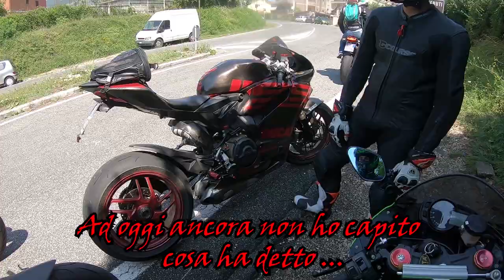#1 Motovlog Orvinio: Occhio alle pecore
Già caricato tempo fa,non so come era sparito dai radar. Vi ripropongo il mio secondo video nonchè primo motovlog.

Il percorso fatto è il seguente:

Roma-Orvinio-Poggio Moiano-Roma

Questo giro è molto divertente,unisce il misto stretto a un pezzo bello veloce. Permette ai più esperti di divertirsi e ai neofiti di imparare. Occhio solo alla strada spesso sporca,soprattutto nel pezzo che va da Licenza a Orvinio. Va bene per tutte le cilindrate(da 125 in su),le cilindrate sotto i 200 soffrono un pochino sulla Tiburtina e sulla Salaria,ma nulla di che.